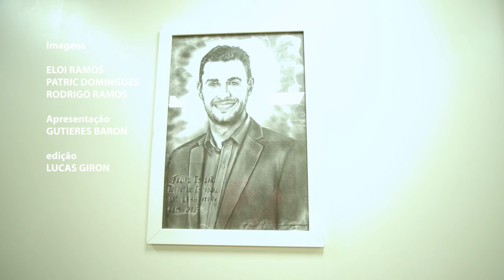PGM 50 - Fala Deputado - Felipe Estevão - 10/05/22